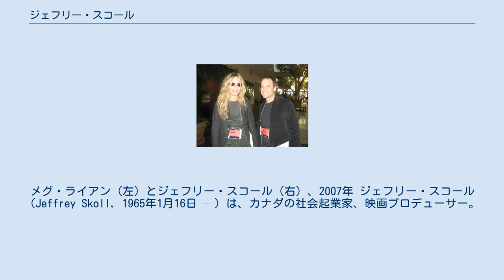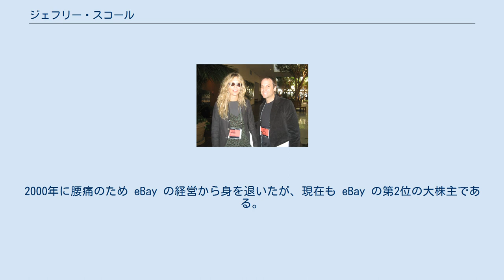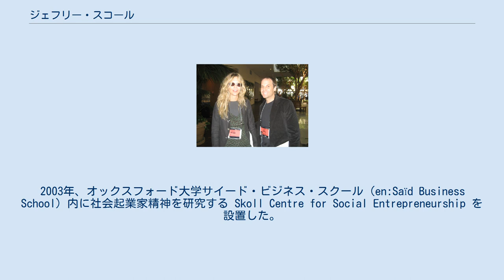ジェフリー・スコール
メグ・ライアン（左）とジェフリー・スコール（右）、2007年 ジェフリー・スコール（Jeffrey Skoll, 1965年1月16日 – ）は、カナダの社会起業家、映画プロデューサー。
 ケベック州モントリオールに生まれ、13歳の時にオンタリオ州トロントに移住する。
読書家であったスコールは、オルダス・ハクスリーやアイン・ランドといった作家に啓発され、世界の問題に取り組む本を執筆する作家を志した。
14歳の時に父親ががんと診断され、スコールは父親と「人生で計画したすべてを実行する時間がないことをどれほど後悔するか」を議論するようになった。
 1987年にトロント大学を卒業後（電気工学専攻）、トロントでコンピュータ関連企業を2社設立。
1993年にカナダを去り、1995年にスタンフォード大学経営大学院で経営学修士号を取得した。
卒業後は新聞社ナイトリッダー (Knight Ridder) に就職した。
 1996年に eBay の創設者ピエール・オミダイアと会い、スコールは eBay の初代社長に就任する。
1998年に戦略的計画・分析担当ヴァイスプレジデントに就任。
同年9月の株式公開で巨万の富を得るが、スコールは株式公開前に100万ドルの株式を寄付して eBay 財団を創設した。
2000年に腰痛のため eBay の経営から身を退いたが、現在も eBay の第2位の大株主である。
 社会起業家の援助や慈善活動にも積極的に参加しており、1999年に社会起業家を支援するスコール財団（en:Skoll Foundation）を設立した。
2003年、オックスフォード大学サイード・ビジネス・スクール（en:Saïd Business School）内に社会起業家精神を研究する Skoll Centre for Social Entrepreneurship を設置した。
パレスチナでマハトマ・ガンディーの非暴力平和抵抗精神を広める The Gandhi Project にも出資している。
 2004年、スコールは社会性の強い映画を制作する映画スタジオ、パーティシパント・プロダクションズを設立した。
 2006年に『シリアナ』、『グッドナイト&グッドラック』、『スタンドアップ』、『マーダーボール』が第78回アカデミー賞において計11部門ノミネート。
2007年には『不都合な真実』が第79回アカデミー賞において長編ドキュメンタリー映画賞・アカデミー歌曲賞を受賞した。